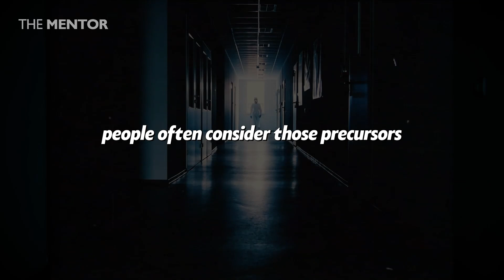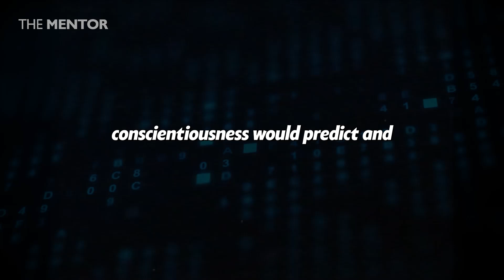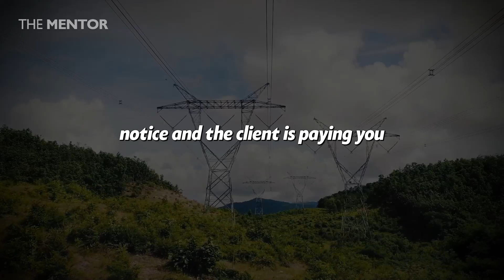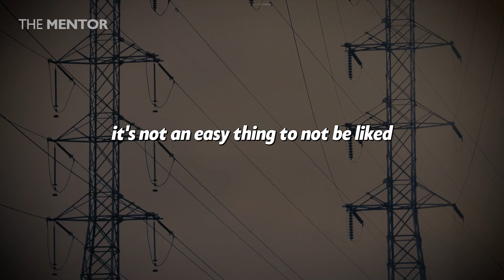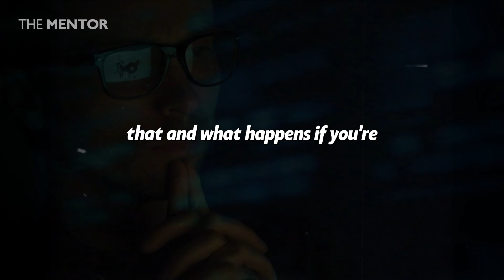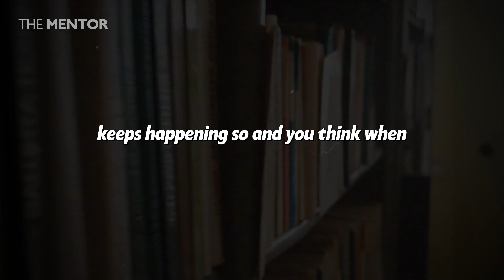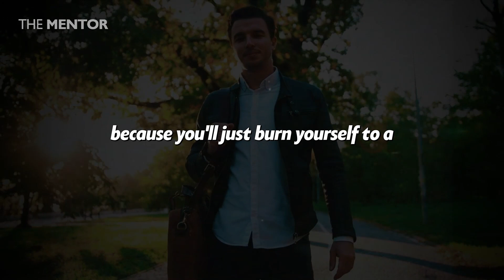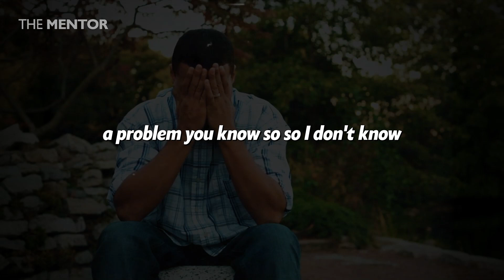"WOMEN MUST STAY HOME.."- Jordan Peterson advice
12 Rules for Life: An Antidote to Chaos